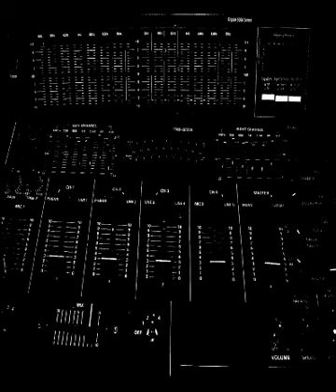Contraktor - Diet Ov Worms (2013 FULL EP)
Seaslug: 0:00-7:27
Diet Ov Worms: 7:28-14:47
I Sleep Often But Peace Will Never Come To Me: 14:48-18:23

Recorded in the field and under the influence 10/13/13.